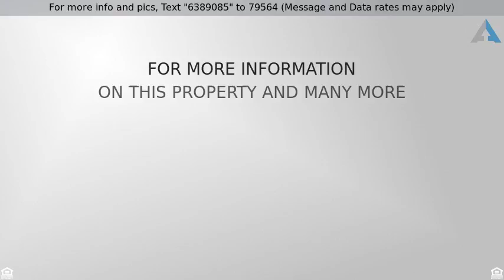Priced at $263,000 - 218 S 3rd Avenue, Brighton, CO 80601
Charming home with $ 0 to 1,000 downpayment

CUTE & CHARMING HOME, DESIRABLE COVERED FRONT PORCH, MAIN LEVEL OPEN FLOOR PLAN, TWO BEDROOMS AND BATHROOM LOCATED ON THE MAIN FLOOR, TWO BEDROOMS UPSTAIRS, FAIRLY LARGE BACKYARD WHICH ALSO HOUSES DETACHED GARAGE, WONDERFUL OLD TIME CHARM, ORIGINAL HARDWOOD FLOORS, NEW CARPET IN THE BEDROOMS, BUT HAVE HARDWOOD FLOORS UNDER THE CARPET, ROOF IS ONLY 7 YEARS OLD, WATER HEATER & FURNACE ARE 2 YEARS OLD, RECENTLY PAINTED, HOUSE WAS WEATHERIZED 3 YEARS AGO, NEEDS SOME UPDATING, CURRENTLY RENTED

Be sure to ask me about out FREE service and the First Time Home Buyer program, No Closing Cost Options and much more!

Listing Courtesy of Colorado Home Team LLC and Day & Company Inc